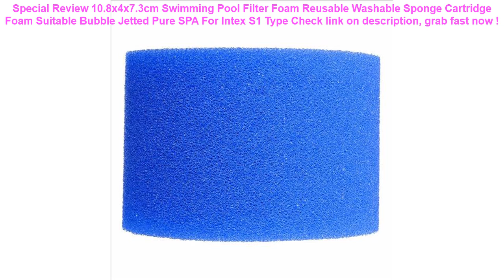10.8x4x7.3cm Swimming Pool Filter Foam Reusable Washable Sponge Cartri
10+ low cost 10.8x4x7.3cm Swimming Pool Filter Foam Reusable Washable Sponge Cartridge Foam Suitable Bubble Jetted Pure SPA For Intex S1 Type Best Choice.

| Discount : 15%

Hello, today i want to Reviews about 10.8x4x7.3cm Swimming Pool Filter Foam Reusable Washable Sponge Cartridge Foam Suitable Bubble Jetted Pure SPA For Intex S1 Type

At this time of writing, the 10.8x4x7.3cm Swimming Pool Filter Foam Reusable Washable Sponge Cartridge Foam Suitable Bubble Jetted Pure SPA For Intex S1 Type has garnered 75 customer reviews with rating of 4.6 out of 5 stars. Not a bad score at all as if you round it off, it’s actually a perfect five already. From the looks of that rating, we can say the product is promising mostly because of the following main reasons:

1. Convencient to Use
Many users love the 10.8x4x7.3cm Swimming Pool Filter Foam Reusable Washable Sponge Cartridge Foam Suitable Bubble Jetted Pure SPA For Intex S1 Type for the convenience it brings.

2. Easy to Handle
If you’re a first-time use, you would have no problem with the 10.8x4x7.3cm Swimming Pool Filter Foam Reusable Washable Sponge Cartridge Foam Suitable Bubble Jetted Pure SPA For Intex S1 Type because it’s fairly elementary in usage.

3. Real Value for Money
All the benefits people are now enjoying from the 10.8x4x7.3cm Swimming Pool Filter Foam Reusable Washable Sponge Cartridge Foam Suitable Bubble Jetted Pure SPA For Intex S1 Type at the current price its being sold both online and in stores makes it a really sweet deal that just doesn’t get any better.
Foam Filter Intex Type A Swimming Pool Reusable Washable Sponge Biofoam Filters Clean Water Foam Cartridge Pool Accessories Tool =

Water Proof hair line powder in hair color Edge control Hair Line Shadow Makeup Hair Concealer Root Cover Up Unisex Instantly =

2019 new arrival four seasons Car seat cushion not moves universal car seat cover suitcase non slide general leaps hatchards =

Baby Bath Waterwheel Toy Kid Bathroom Education Water Child Boys Girls 1 to 3 Happy Toddler Bathtub Foam Beach Swimming Pool =
Swimming Baby Pools Accessories Baby Inflatable Ring Baby Neck Inflatable Wheels for Newborns Bathing Circle Safety Neck Float =
Ultrathin Waist Bag Running Belt Waterproof Mobile Phone Holder Pouch Jogging Belt Belly Bag Women Gym Fitness Bag Outdoor Sport =
1000D Nylon Tactical Bag Outdoor Molle Military Waist Fanny Pack Mobile Phone Key Mini Tools Waterproof Airsoft Sport Pouch =
waterproof Men Female Casual Functional Fanny pack Waist Bag Money Phone Belt pouch belt bag with 3 zipper bags large capacity =
Swimming Accessories Swimming Pool Accessory Baby float Mother Child Inflatable Ring Baby Float Double Child Inflatable Wheels =